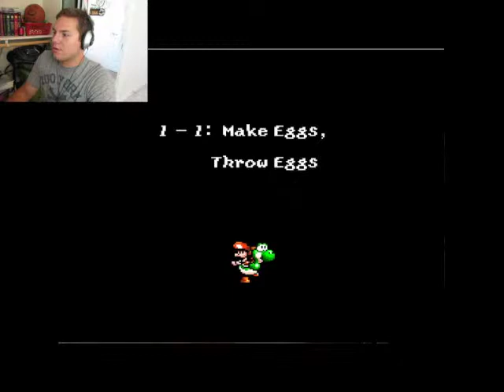Yoshi's Island Episode 1: Slow Start!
So I dont know about you guys but I always loved Yoshi's Island back in the day so I thought I'd start playing it for you guys! Enjoy!